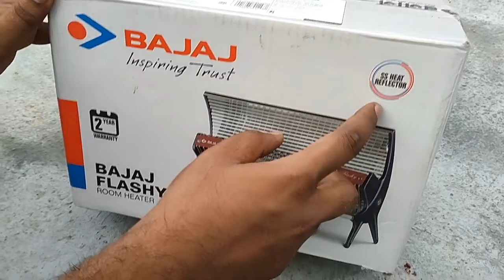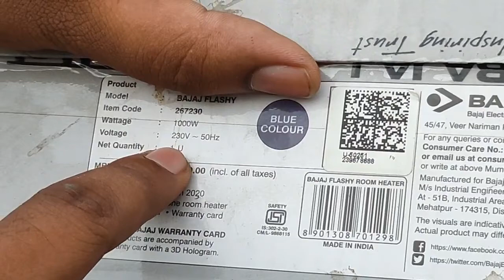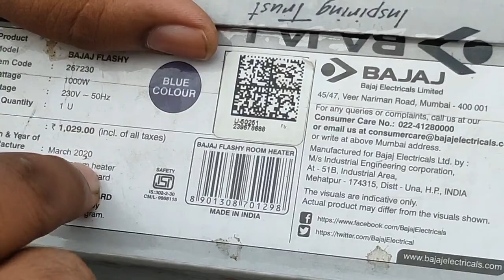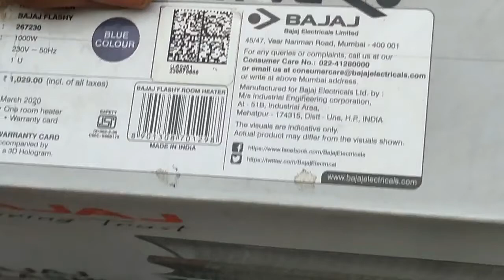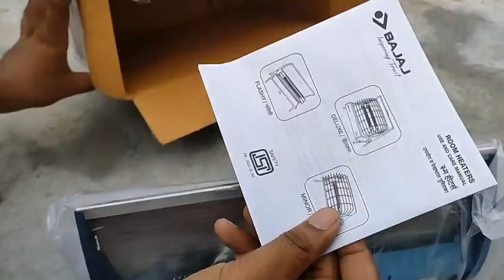bajaj flasy heater real review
specifications
model                                 Flasy
power consumption        1000 watt
reflector                             SS material
Cord                                   copper with 3 pin top
color                                  blue
voltage                              220v -240 v